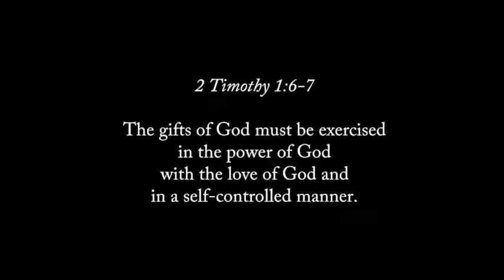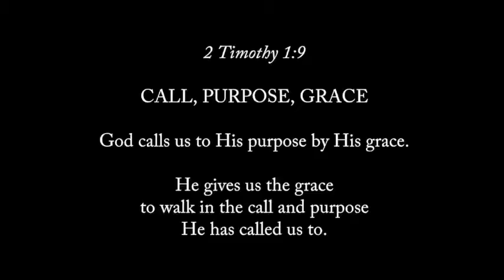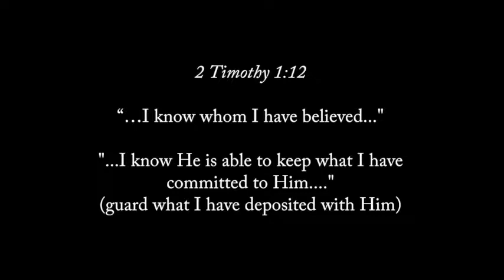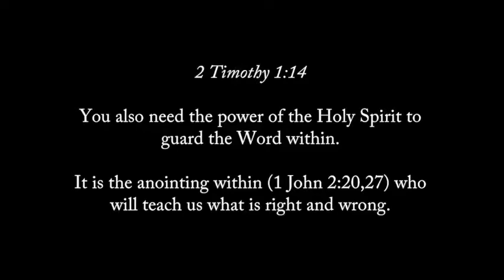Key Points : 2 Timothy Chapter 1 : Do Not be Ashamed to Witness for Our Lord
2 Timothy is Paul's last Epistle and final words to a dear son in the faith. He addresses the call and life of a minister of God while disclosing much of how he conducted himself in ministry. In chapter 1, Paul challenges us not to be ashamed of testifying to our Lord Jesus Christ.